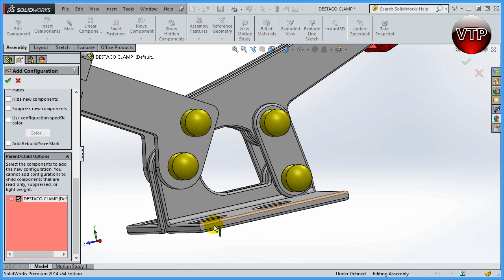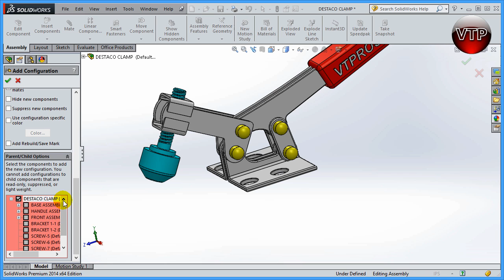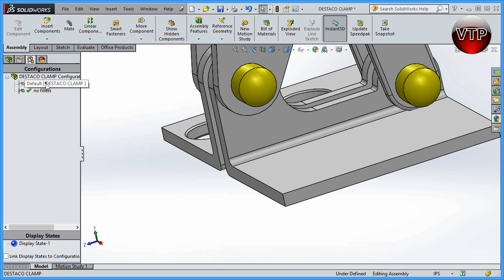Solidworks 2014 Advanced Modeling 7.9 - Parent-Child Configuration Options - vtpros.net